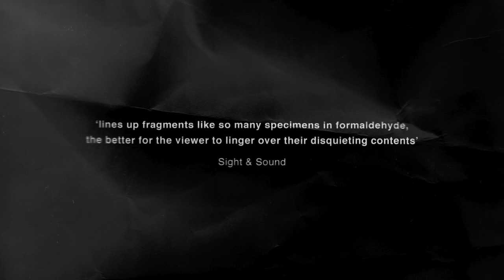Fear Itself VO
Director: Charlie Lyne
Producers: Catherine Bray, Anthony Ing, Daniel O’Connor
Scenario: Charlie Lyne
Editing: Charlie Lyne
Actors: narrated by Amy E. Watson, with clips from 81 films

UK – 2015 – 1h28 – in English with Fr. subtitles

Le documentaire signé Charlie Lyne est une vaste réflexion sur la peur dans le 7e art, sur le miroir tendu par un cinéma d’horreur qui s’adresse à nos terreurs intimes et vient, quelque part, les nourrir. La démonstration, soutenue par la voix de Amy E. Watson, se développe autour de 82 morceaux de films. A partir d’extraits choisis de Shining , de Nosferatu ou de Ne vous retournez pas , ce discours, cette litanie en voix-off, exprime le fossé entre le caractère très personnel de la peur et l’expérience collective que représente encore le cinéma. Mais, au-delà de la théorie, Fear itself présente également une compilation d’œuvres qui feront le bonheur des aficionados du cinéma fantastique.

The Charlie Lyne documentary is an extensive reflection on fear in the Seventh Art, in a mirror held up by horror cinema that addresses and, somewhere, fuels our deepest fears. The demonstration of fear, narrated by Amy E. Watson, develops around 82 pieces of existing films. Starting with extracts chosen from The Shining , Nosferatu and Don’t Look Now , this litany-spoken voice-off points to the gap between the very personal character of fear and the collective experience still represented by cinema. Moving beyond theory, however, Fear Itself provides a compilation of works that will delight all aficionados of fantastic cinema.